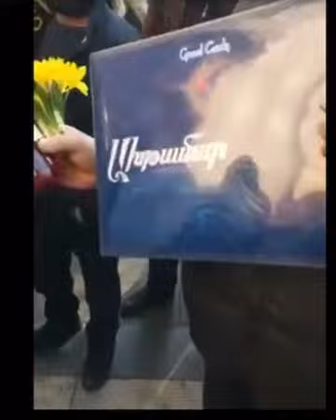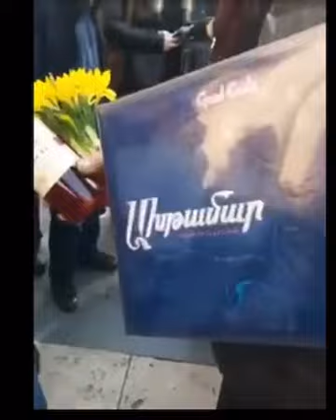Պետք է շնորհակալ լինեք, որ այդ 5 գերուն բերել ենք․Արսեն Թորոսյանը՝ անհետ կորած զիվորների հարազատների